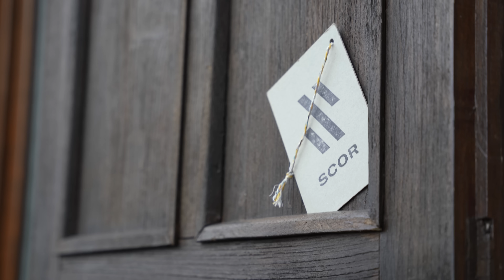Das E MTB mit eingebauter Spaßgarantie | Scor 4060 Z LT im E Bike Test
Ein E BIKE für alles? Bikepark, kleiner Jump Trail, Naturtrails und eigentlich so alles was einem unter die Stollen kommen kann? Das Scor 4060 Z LT ist genau das passende E Bike, denn im Test hatte ich das Rad aus der Schweiz und muss sagen das ich verdammt viel Spaß mit dem Enduro mit 170/160 mm Federweg hatte. Die Schweizer Marke Scor setzt bei dem 4060 auf Spaß und Good Times auf den Trails und will gar nicht unbedingt ein E MTB für Rennen bauen, sondern einfach ein Bike mit dem man in allen Einsatzzwecken den passenden Begleiter an der Seite hat.
Ich war auf den Trails in Massa Marittima während des Events der @bikeconnectionagency begeistert von dem Konzept, dem Team und dem Scor 4060 Z LT.  Unglaublich wieviel Spaß in diesem E Bike steckt, was in meinen Augen allein die kurze 435er Kettenstrebe zeigt, denn damit lässt sich das Rad im Test schön in die Anlieger zirkeln.

Für mehr Infos checkt doch gerne mal die Webseite vin Scor und dem E Bike Modell ab:

Greetz toffer

MEINE KOOPERATIONSPARTNER
Sigma Lampe Aura 60
Sigma ROX Trainingscomputer
Sigma Buster 800 HL Helmlampe

Leatt Helm MTB AllMtn 4.0 Titanium
Leatt Helm Fullface MTB Gravity 8.0
Leatt Helm 2 in 1 abnehmbarer Kinnbügel Enduro 4.0

MEINE BIKE KAUFTIPPS
Rucksack Evoc Stage 12
Alpina RAM Brille
Kapvoe Brille
Rockbros Pedale
Schutzfolie Bike
Schutzblech Mudhugger vorne
Schutzblech Unleazhed vorne
Schutzblech hinten
Magura MT 7 Bremse

MEINE KAMERA KAUFTIPPS
GoPro HERO 11 Black
GoPro Max Lens Mod
GoPro Media Mod
Sony Alpha 7 III
Sigma 14-24mm F2,8

ÜBER MICH
Mein Name ist Christopher doch nenne mich gerne einfach Toffer. 😄  Ich bin begeisterter E Bike bzw. E MTB Fahrer und freue mich darauf, euch auf meine  e Bike Touren, e Bike Test und Reisen mitzunehmen.